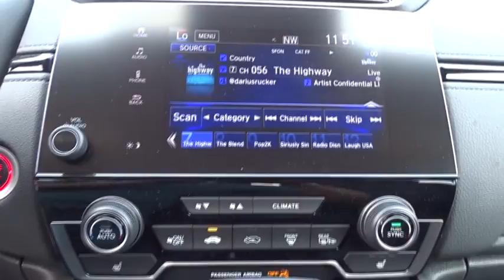2017 Honda CR-V San Antonio, Austin, Houston, Boerne, Dallas, TX H173061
2017 Honda CR-V

Gunn Honda
14610 IH-10 W

2017 Honda CR-V EX-L 34/28 Highway/City MPG** The 2017 Honda CR-V is redesigned, featuring 4 trims with a new take on the classic trendsetting SUV. The CR-V is sharp with distinctive head-and taillights and sporty, sculpted panels create a design that is set to raise the bar for the SUV family. The Active Shutter Grille perfectly complements the redesigned fascia while also making for increased aerodynamics while cruising  making the most of your fuel efficiency. Boasting sophisticated materials and innovative touches like the available leather-trimmed seats with drivers seat memory, the interior signals refinement and luxury. Upgraded technology includes digital instrument cluster keeps you informed, with features like the all-new Driver Attention Monitor, an audible and visual alert that can detect drowsy driving behavior. From an available 190-hp turbocharged engine to Real Time All-Wheel Drive, this is an incredibly adaptable and capable SUV. The available Real Time All-Wheel Drive with Intelligent Control System offers excellent handling on rough roads and in snowy conditions, keeping you safe and sound even when adventure calls. Make your CR-V the one to do it all with easy Fold-Flat 60/40 Split Rear seating to accommodate whoever or whatever youre taking with you. The CR-V puts eyes on the back of your head with the available Multi-Angle Rearview Camera: choose from three different angles and get a better view of what's behind you every time you shift to reverse.